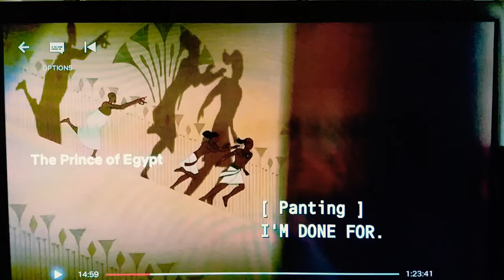Prince of Egypt The Banquet /Tzipporah HD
Hans Zimmer 🎼🎻🎺🎶🥁🎷